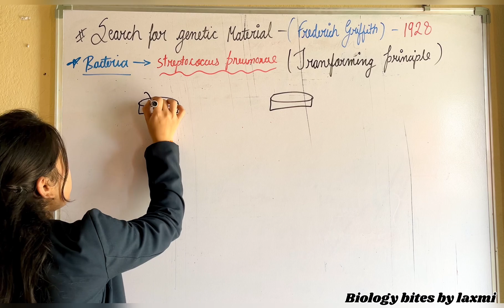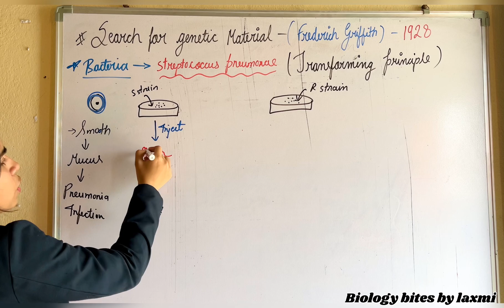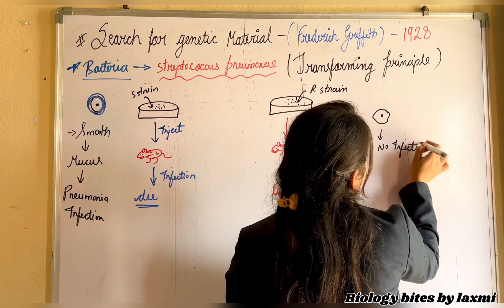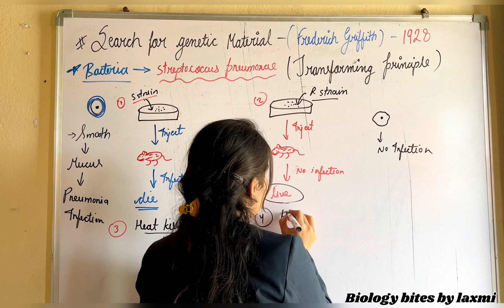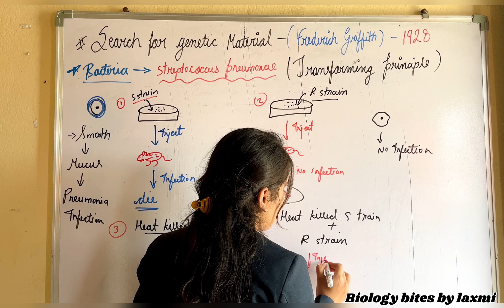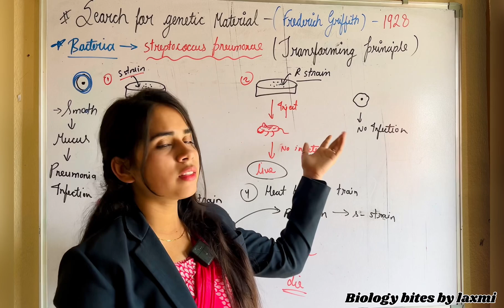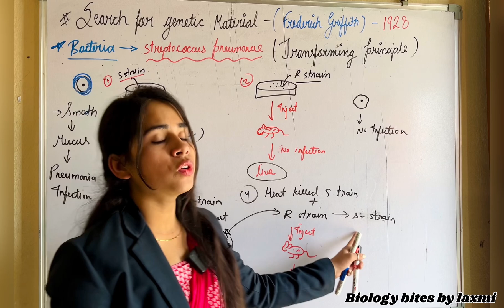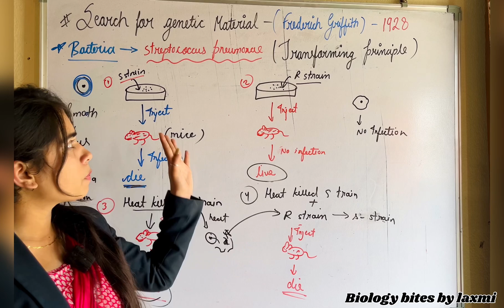Transforming principle🧫🔬 - molecular basis of inheritance | Griffith Experiment | class12